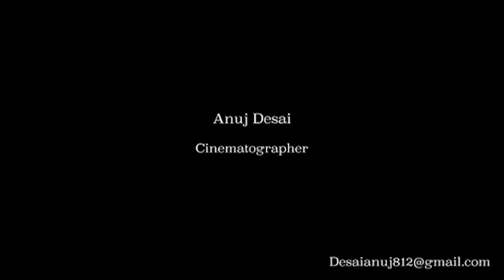Cinematography Showreel 2023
Anuj Knows: Red Dragon , Red Komodo ,Red Scarlet ,Sony FS5 ,SONYFX9,Arri sr ii , Arri 535B and much more..